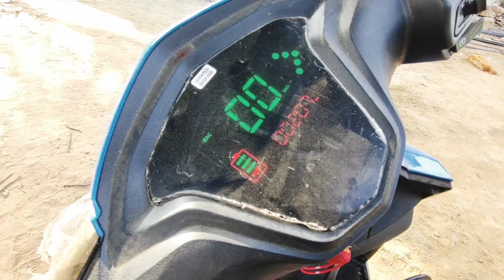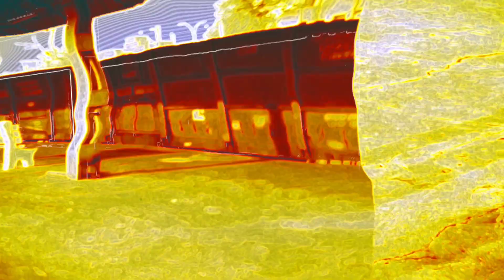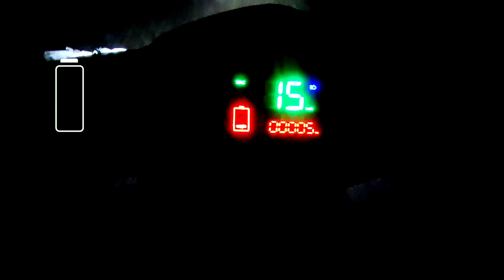skeatboard practice🔥for beginner// vlog 21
hy

back to back my vlog // wow 👍

use music 🎶🎶🎶🎶🎶

Song

Run Away

Artist

Siren

YouTube by

LatinAutorPerf, Abramus Digital, Featherstone Music (publishing), LatinAutor - PeerMusic, Polaris Hub AB, ASCAP, and 7 music rights societies

-away-ncs

Follow Siren

If f you use this track in your Youtube video, you can copy/paste this to your description:

Track: Ikson - Soda

[Official]

Preferably please also time stamp where my music is used. Thank you!